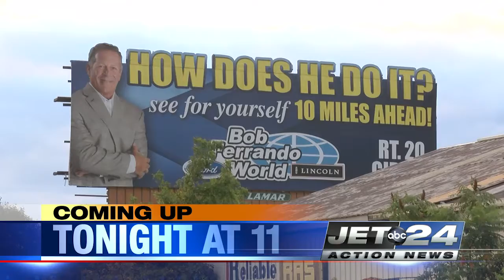Jet Topicals 10/25/18